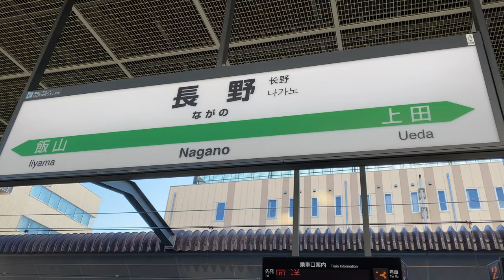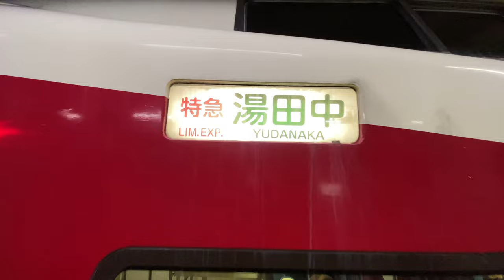４K お得に乗れる【特急ロマンスカー】特急券が１００円！？ 前面展望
【字幕つき】僕らが普通乗るロマンスカーとは違う場所でお得に乗れるプラチナチケットと動画の最後に偶然映り込むあの人w